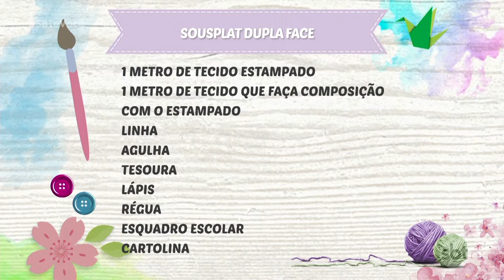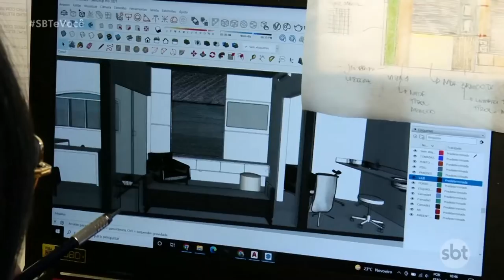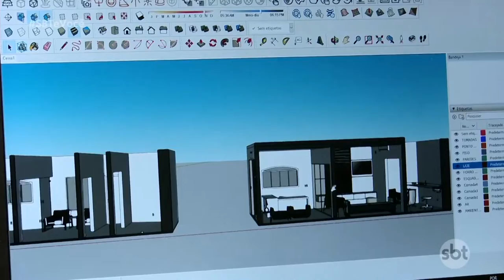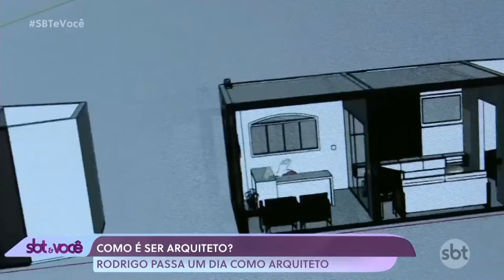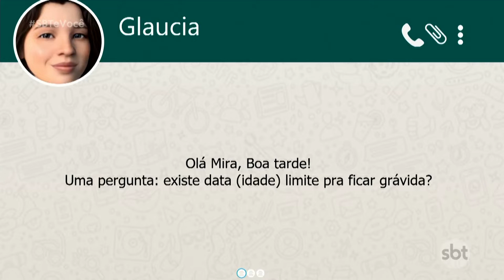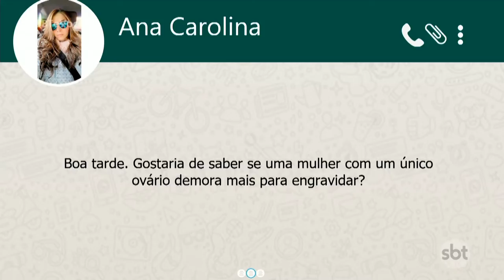SBT e Você - (21-06-2022)